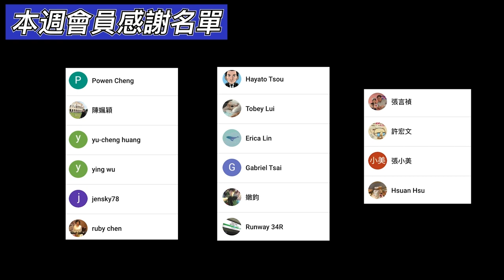3分鐘線上旅遊｜台場